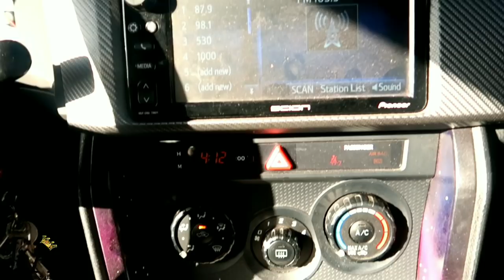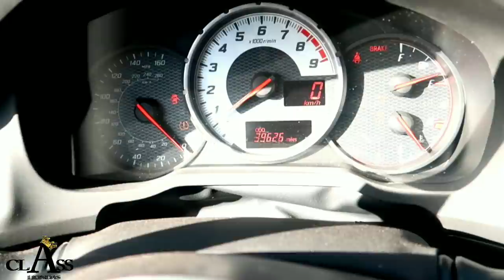WIDE BODY SCION FRS FINAL SLIDE BEFORE CRASH IT GOT TOTALED prt1.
Big thanks to @MoreBradd for giving us the connect with Howie the owner of the Frs. This car is 1 of 2 on the island that has a rocket bunny kit on it... really great machine, however got totaled few weeks after video was made... big thank you again to The St. ELIZABETH crew for having us.